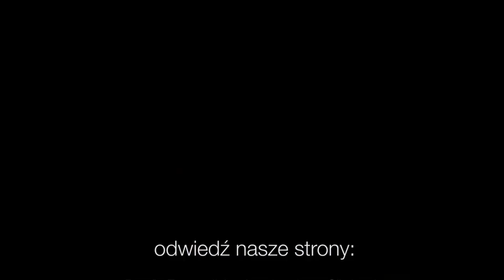Codziennik biblijny, Słowo na dzień 27 kwietnia 2023 r.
Rozważanie biblijne na Słowo dnia:

Stworzyłem cię, jesteś moim sługą, Izraelu, nie zapomnę o tobie.

Czy Bóg odrzucił swój lud? Bynajmniej.
List do Rzymian 11,1
Codziennie o 7 rano spotkanie z Biblią.